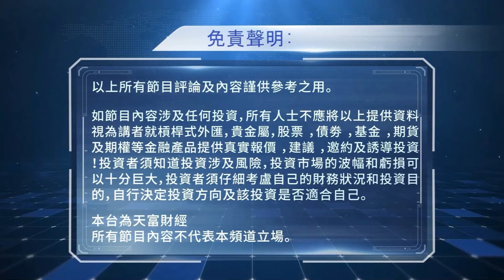金融絕殺。共同富裕-2024年09月13日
2024年09月13日【絕殺金融共同富裕】題目：「 美國大選選情、下週減息若何、匯市、股市如何…..」何保